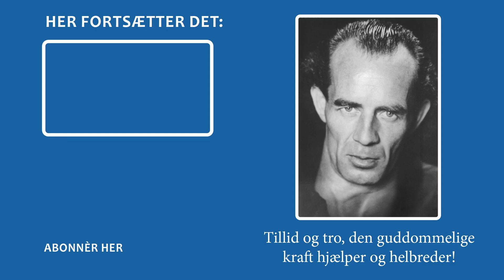Vinterens skjulte livskraft - Musik klip fra Bruno Gröning venner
Det er vinter, en iskold vind blæser, sneen falder og dækker alt med sin hvide og stille kappe. Midt om vinteren, den 26. januar 1959 vendte Bruno Gröning tilbage til sin far. Det var hans skønneste dag: at tage tilbage til Guds fred; endelig efter så megen jordisk kval. Vennerne på den tid forstod ikke, hvordan det kunne ske. Bruno Gröning havde ikke fortalt dem meget om sin  kropslige forfatning, men datoen var bestemt helt fra starten. Denne vinter var den koldeste for de venner, som var tæt på Bruno Gröning, og som ikke var klar over, at livet fortsætter helt usynligt, akkurat som vandet flyder under den frosne is. Knopperne springer ud igen, jorden fyldes med farver og den spirituelle sol kunne igen varme alle Bruno Gröning venners hjerter. Fru Grete Häusler kunne se det og bragte det ud til hele verden.

Musik i Bruno Gröning Vennekredsen. Siden slutningen af firserne har Bruno Gröning venner komponeret musik til vennekredsmøderne, kongresserne, musik, cd'er og film. Enkelte af disse værker - især filmmusikken bliver indspillet af professionelle musikere. Men de fleste musikstykker bliver sunget, spillet og optaget af venner fra Vennekredsen. Sangerne, instrumentalisterne og komponisterne i Bruno Gröning Vennekredsen spiller frivilligt og uden løn, akkurat som det også er en selvfølgelighed med alle andre opgaver indenfor værket. Deres motivation er kærlighed til musikken, og deres løn er glæden og den vidunderlige virkning, som det giver venner over hele verden at lytte til musikken. Ved at lytte til musikken er det muligt under Einstellen at indstille sig på modtagelse af Heilkraft. Gennem musikken føler man det mere intenst. Denne Heilkraft kan bevirke helbredelser.